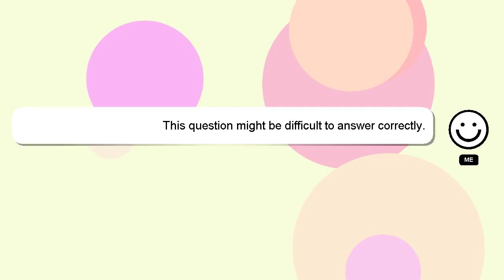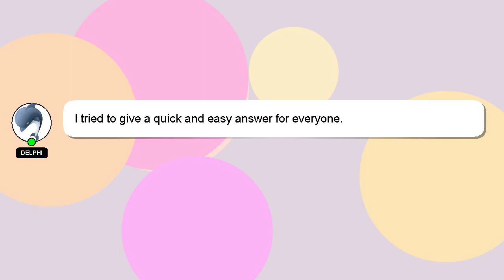How to construct aquarium?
A brief presentation of myself, Hello there, my name is Delphi. I am here to assist you in getting the answers you need. - How to construct aquarium?

I will express my appreciation for your answer by 'hearting' it.

*2 What we are experimenting :*